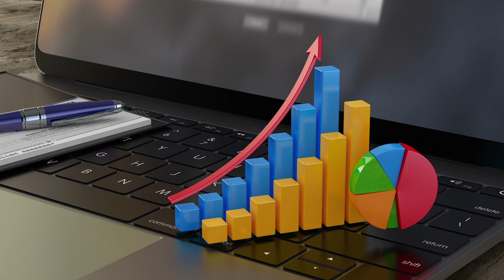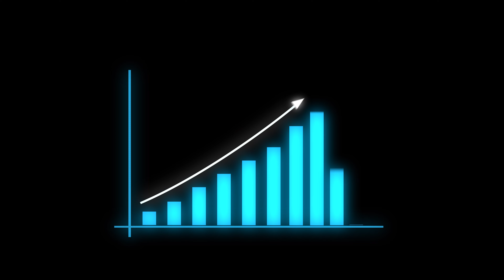Beware Of The 1-Point Win: Improvement Agnostic of Outcome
Whether the outcome of a transaction or any business dealing is good or bad, we still need to analyze the inputs, the efforts made, areas of strength and deficiency, and opportunities to progress. Our biggest wins can often take place after losses, and we need to protect against losses caused by the after effects of wins.